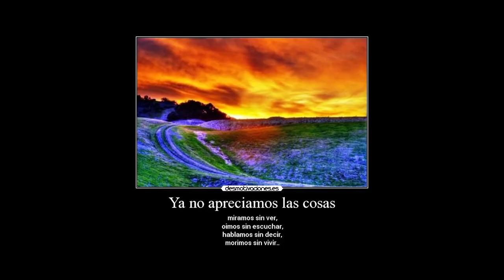RÍNDETE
en esta ocasión externo una mitad de las cosas que me han estado agobiando estas últimas semanas; todos los sábados a la madrugada pienso en rendirme.